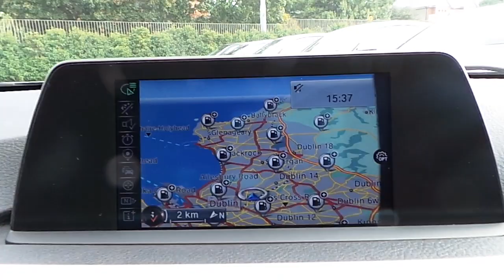151D21269 - 151D21269 BMW 316d SE Saloon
Here is a video of our 151D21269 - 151D21269 BMW 316d SE Saloon. Please contact Corban Byrne to arrange a test drive today. Murphy  Gunn BMW 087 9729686